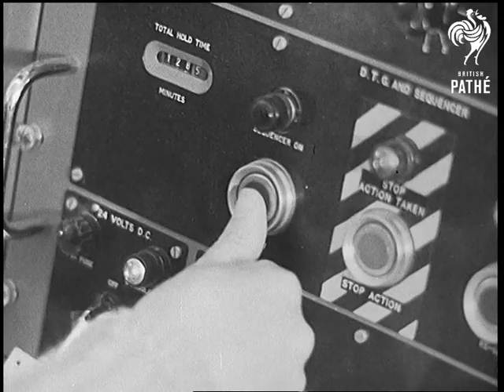Blue Streak - Two, One, Zero! (1964)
Full title reads: "Woomera. Blue Streak - Two, One, Zero!".

Woomera, Australia.

GV of Australian outback. VS of rocket launch site. VS of Blue Streak missile in hanger, ready to be tested as a satellite launcher. VS of technicians and scientists in launch control running final checks. The rocket is launched, the Blue Streak flies up into the air.

Cataloguer's Note: Colour version of this item appears to be missing - MD.
 FILM ID:1761.19